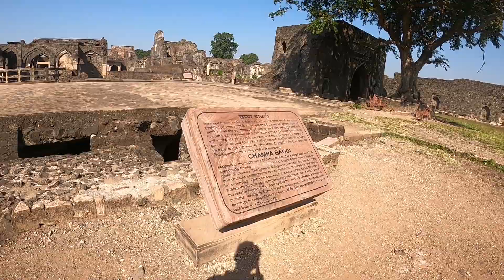मंडू मांडव मध्य प्रदेश MANDU MANDAV MADHYA PRADESH